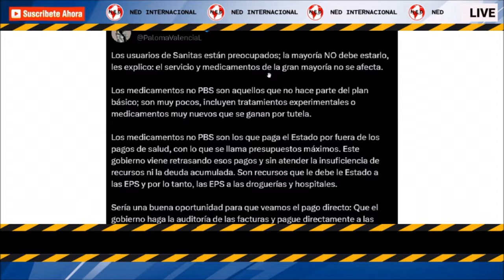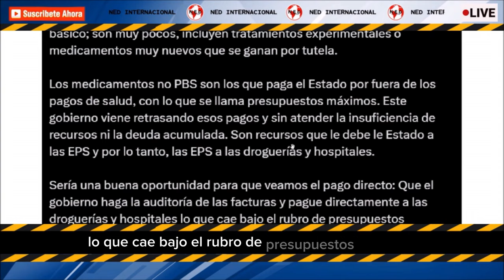CRISIS SÁNITAS -CRUZ VERDE 📢 Opinión Paloma Valencia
Los usuarios de Sanitas están preocupados; la mayoría NO debe estarlo, les explico: el servicio y medicamentos de la gran mayoría no se afecta.
PALOMA VALENCIA